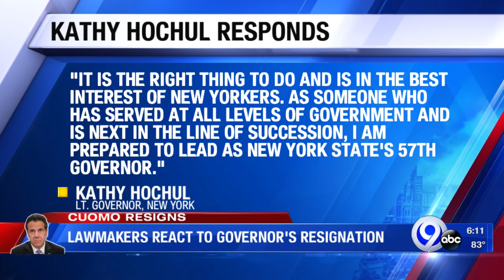Lawmakers react to Cuomo's resignation